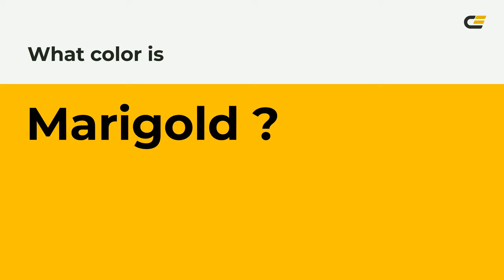Marigold color fcc006 hex Cool Yellow color fcc006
What color is Marigold ? fcc006 hex, Cool Yellow color fcc006

Hex fcc006 Color Code is also known as Marigold color

Hex fcc006 Color code in RGB color code model is created after adding 98.82% red color, 75.29% green color and 2.35% blue color.
Hex fcc006 Color code in CMYK color (process color) code model is generated after subtraction of 0% cyan, 24% magenta, 98% yellow, 01% black.